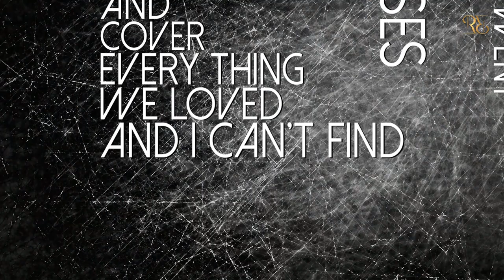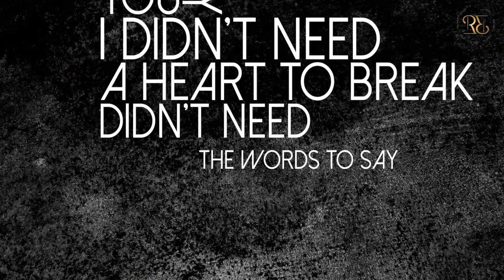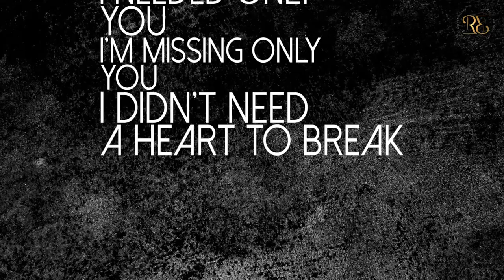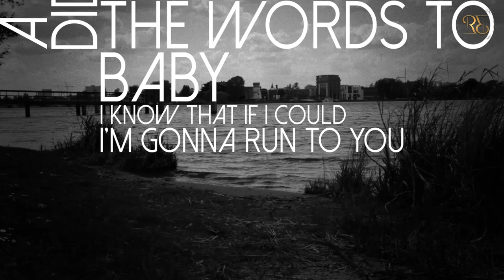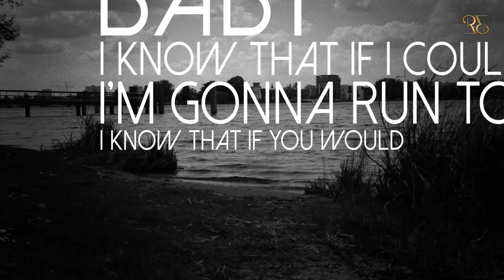ROOM EXPERIENCE Run to You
Room Experience are:
David Readman: Vocals & Backing Vocals
Gianluca Firmo: Keyboards, Backing Vocals, Lead Vocals on “Only Goodnight”
Davide “Dave Rox” Barbieri: Keyboards, Acoustic & Electric Piano, Acoustic Guitar, Backing Vocals
Steve De Biasi: Guitars
Amos Monti: Bass
Pierpaolo “Zorro11” Monti: Drums & Percussion

Guests:
Alessandro Del Vecchio, Iván González, Sven Larsson, Stefano Zeni, Andrea Gipponi, Boris Matakovic, Aurë, Minna Ora, Nicoletta Tona

Artist Bio:
Born in Brescia in the early seventies, Italian keyboard-player and songwriter Gianluca Firmo begun to develop his love for melodic rock music during the eighties, following the big echo of chart-breakers artists just like Bon Jovi, Europe, Bryan Adams and many others who daily populated mainstream radios and tv in the golden decade of the genre.
It didn't take too long before Gianluca felt the need to lay his hands on his keyboard and start writing some original music, spending entire days and nights inside his room to try to capture the magic coming from the legendary melodies present in the albums of his personal idols in music.
After more than two decades of passionate love for the melodic rock world and way more than 100 songs written, he decided that it was time to collect some of them in a professional work, an idea that took place in late 2013 when he approached Davide "Dave Rox" Barbieri (Wheels Of Fire, Charming Grace) and Pierpaolo "Zorro11" Monti (Shining Line, Charming Grace, Lionville) asking them to produce his debut album.
The synergy was immediately good, starting from the first meeting, so in January of 2014 they started arranging together the first songs of what would have become an international high-profile melodic rock project, named "Room Experience" to pay tribute to the endless hours that Gianluca spent at home, writing all those tunes.
With a songwriting spectrum able to cover a wide range of melodic rock styles and influences coming from classic AOR to more up-to-date melodic hard-rock, a powerhouse and versatile vocalist was needed in order to deliver songs that need such a different rendition, so UK's extraordinary singer David Readman (Pink Cream 69, Voodoo Circle) was officially approached to perform all the songs of the project, introduced to the trio by a common friend: the international star producer Alessandro Del Vecchio (Revolution Saints, Hardline, Edge Of Forever, Shining Line).
With a production team ready to work and a superstar singer waiting to give his best in every single song of the album, a line-up of skilled musicians was needed in order to carry songs to completion, so guitar player Steve De Biasi (Gunshy, Charming Grace) and bass player Amos Monti (Shining Line, Charming Grace, Lionville) were recruited to build a solid instrumental backbone, which was completed by a huge list of talented artists that joined them in the making of Room Experience: Iván González (Secret, 91 Suite), Sven Larsson (Street Talk, Fergie Frederiksen, Charming Grace), Stefano Zeni (Wheels Of Fire), Boris Matakovic (Human Zoo), Andrea Gipponi (Enrico Ruggeri), Aurë (Charming Grace), Minna Ora (The Electric Lady) & Nicoletta Tona.
In December 2014 recording sessions ended and Alessandro Del Vecchio gave his final magic touch to the album in his Ivorytears Music Studio in Somma Lombardo (Va, Italy), taking care of mixing and mastering it to deliver a bombastic melodic rock release ready to reach for the passion of all the fans of the genre, all over the world.
On May 22 Room Experience will be finally released worldwide through Melodic Rock Records, with artwork and graphics provided by Antonella Astori (Charming Grace).